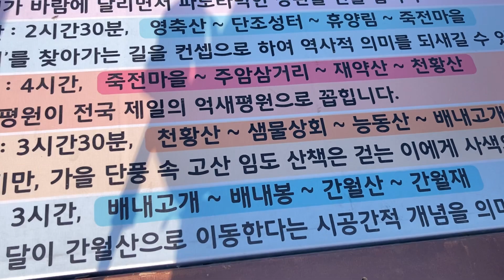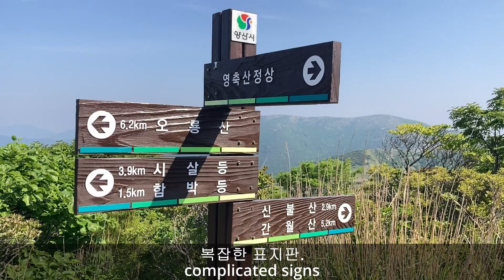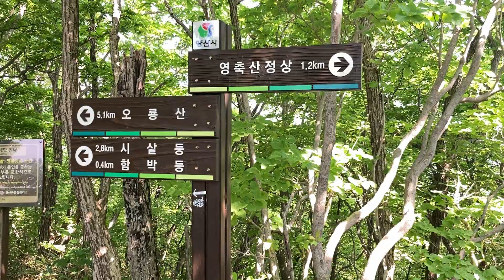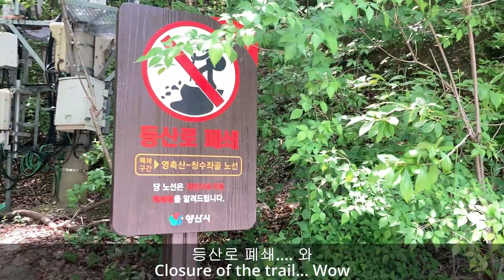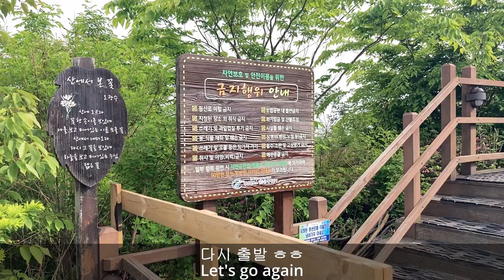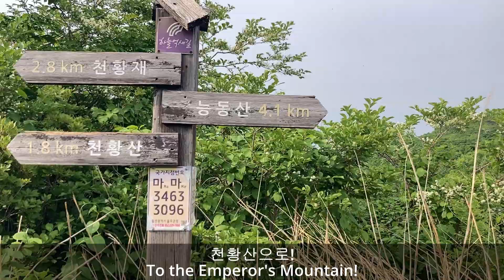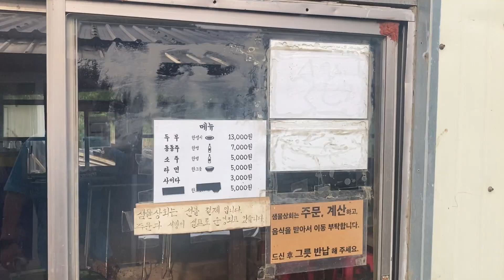🏕영남 알프스ㅣ신불산ㅣ신불재ㅣ영축산ㅣ천황산 케이블카